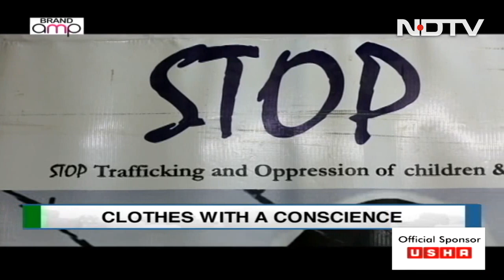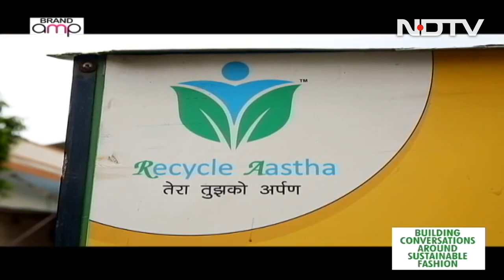Giving A New Meaning And A New Purpose To Temple Waste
No visit to a place of worship is complete without the classic temple offerings, to please and propitiate the gods. It is estimated that around 800 million tonnes of flowers are offered at temples, dargahs, and gurdwaras across the country. As per research by Pradip Kumar Maity for the International Journal for Research in Applied Science and Engineering Technology, about eight million tonnes of floral waste is dumped into rivers and other water bodies in India every year, choking and polluting them. But some brands and individuals are stopping temple waste from going to rivers. Instead, they are turning waste into useful resources like dyes and religious offerings.